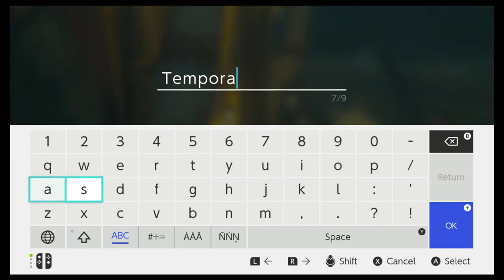A horse and A dancing Broccoli? | Breath of the wild = Part 7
In this cideo we get a pet horse and also meet a giant broccoli